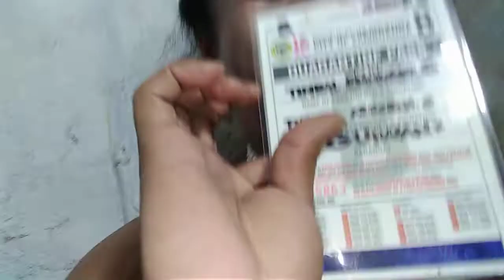GCQ wedding special Zamboanga city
Believe in love no matter what